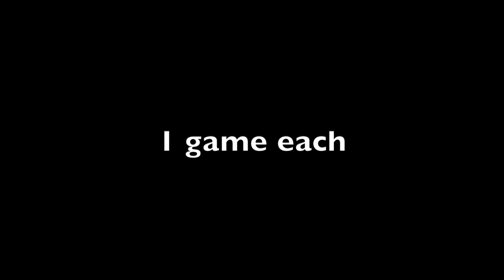Croquet(AC):Essick v Morgan Game 2, US Nationals 2021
USCA AC Nationals,  April 2021 at SCCC, Venice, Florida. TD Jeff Soo. Game 2, best of 3. Stephen Morgan won 26-0 in Game 1 against Matthew Essick. New Standard leave, TP, jawed peelees.
Videography by Paul Neubecker.